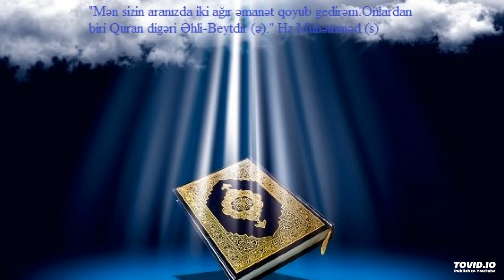ALLAHIN ADI İLƏ QURAN OXU! QURAN TƏFSİRİ - 105 İNŞİQAQ (YARILMA) SURƏSİ -4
ALLAHIN ADI İLƏ QURAN OXU!
 QURAN TƏFSİRİ - 105
 İNŞİQAQ (YARILMA) SURƏSİ -4